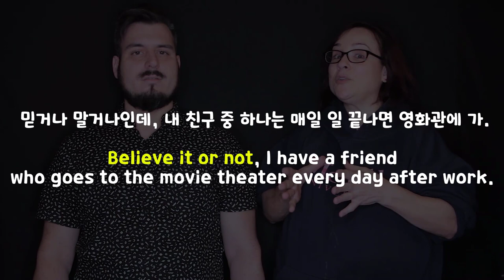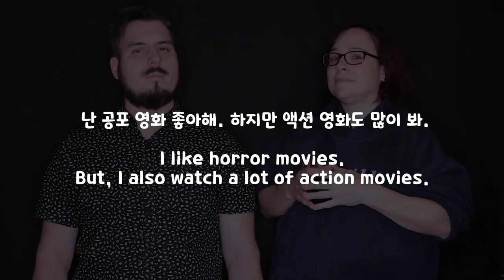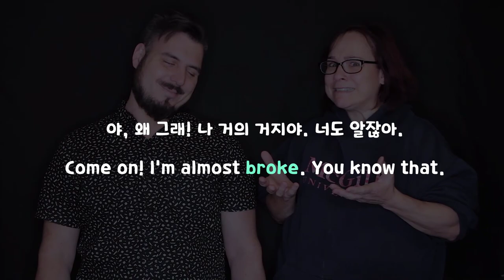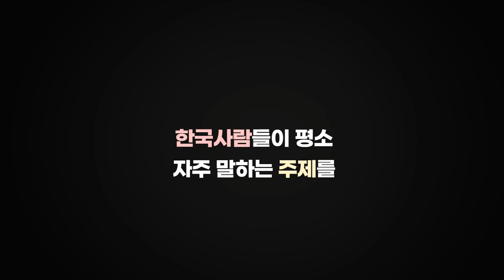Unit8 Drill 영어회화의 결정적상황들_영화관람 ||룩룩잉글리쉬